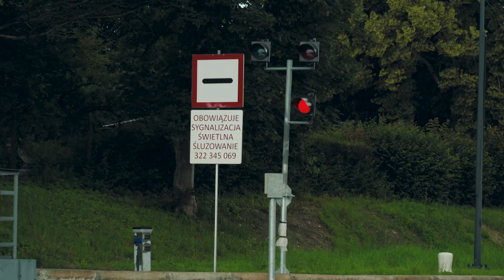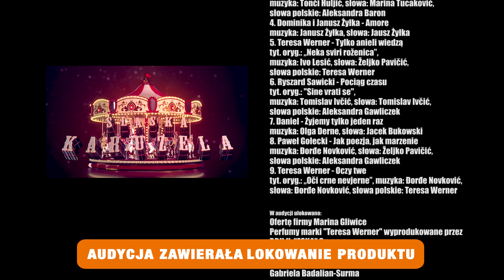Śląska Karuzela - Marina Gliwice ( odcinek 266)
Producent:
Krzysztof Szwed

Produkcja:
Wydawnictwo Muzyczne ESKA